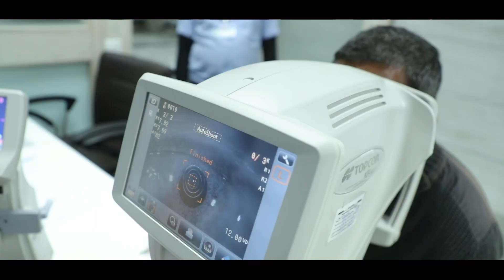SGVP Holistic Hospital || Fusion of Modern & Traditional Health care || Ahmedabad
SGVP Holistic Hospital,
Fusion Of Modern & Traditional Health care

SGVP Campus, SG Highway, Ahmedabad 382481